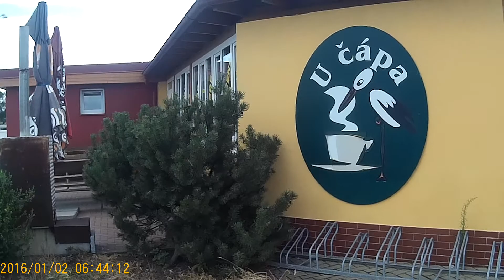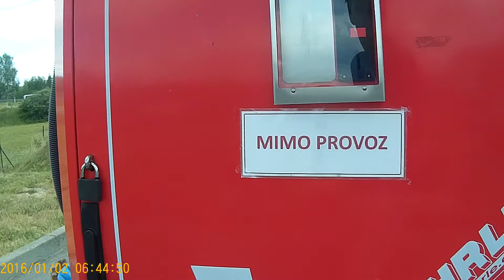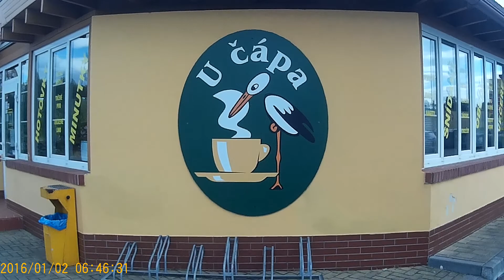cesta na dovolenou do Itálie města Rimini ( 1. zastávka u restaurace u čápa )